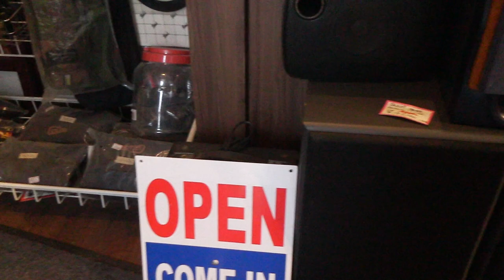パパとママの音楽はもっと良いものにして明るい家庭を【Jean & Pont 3506】2024/04/16 保護猫ジャンけんポン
このところあまり良いことのない日々でしたが、パパは髪を切りました。
髪を短くしたら良いことが起きるというのがパパの信じるジンクスです。
仕事が来るように必死にアプローチしていますが、今回はその目先を変えてパパとママの音楽の質を上げて良い風を吹かせるという作戦です。
幸運を呼ぶ短髪と音楽。